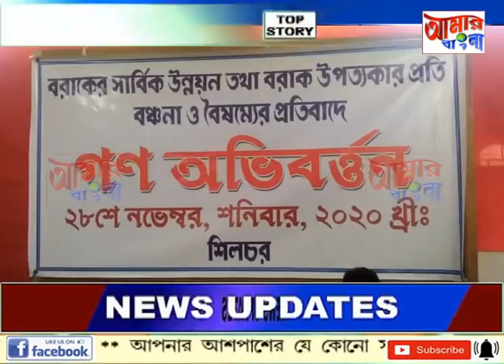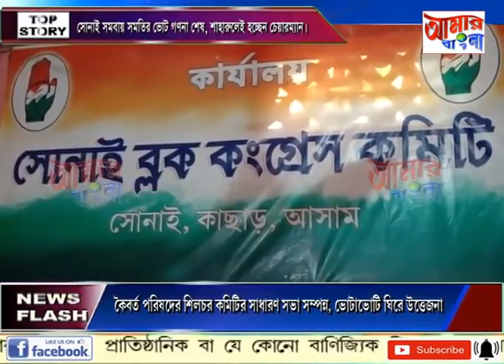# NEWS # 28 11 2020